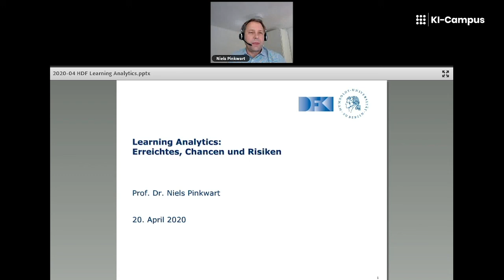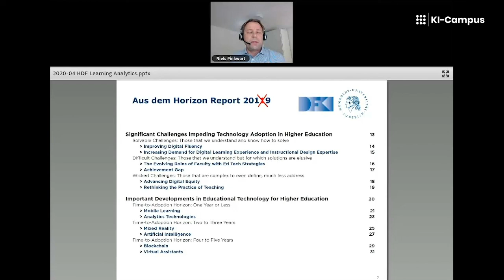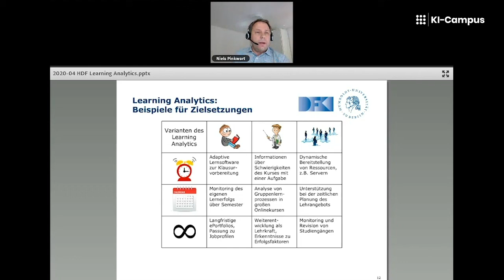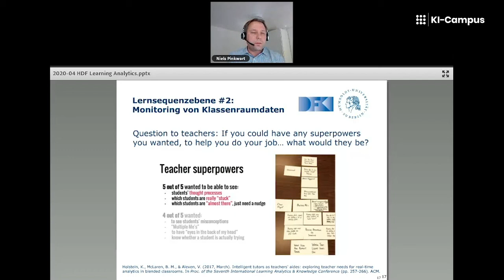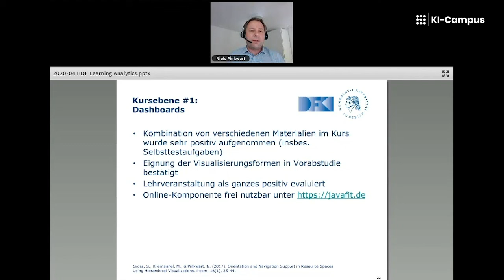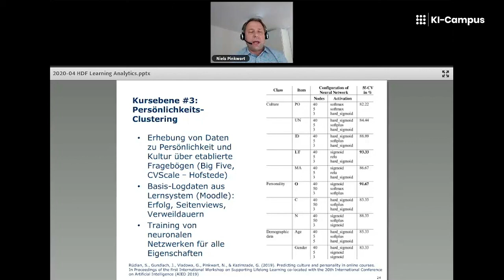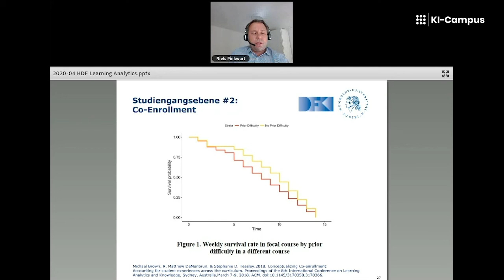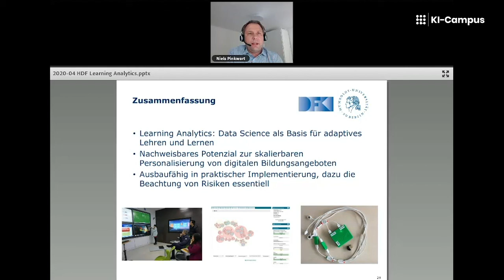Online-Symposium "KI in der Hochschulbildung": Niels Pinkwart, DFKI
Um den Status quo und die Zukunftsperspektiven von KI-Inhalten und KI-Methoden in der Hochschulbildung zu diskutieren, haben der KI-Campus und das AI.EDU Research Lab der FernUniversität in Hagen am 20. April 2020 zu einem Online-Symposium eingeladen. Die Veranstaltung richtete sich an Praktiker*innen, Forschende, Lehrende, Mitarbeitende in Unterstützungsstrukturen sowie Studierende.

Über den KI-Campus:
Der KI-Campus ist ein vom Bundesministerium für Bildung und Forschung (BMBF) gefördertes F&E-Projekt. Im Zentrum steht der prototypische Aufbau einer auf das Thema KI spezialisierten digitalen Lernplattform.